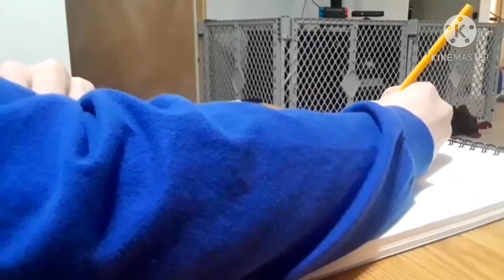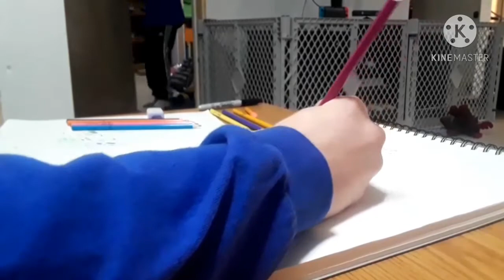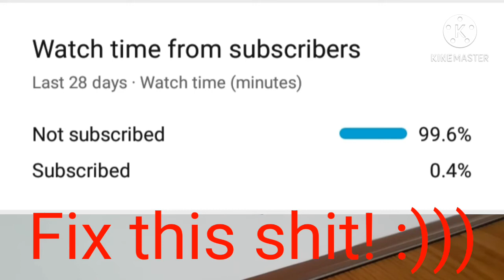2021 is gonna be productive.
This is a link only for those who are interested in volunteer voice acting and/or music production.
If the link expires, just copy and paste our link.